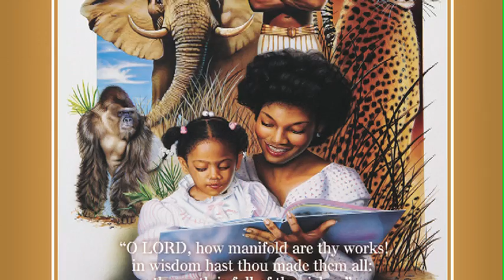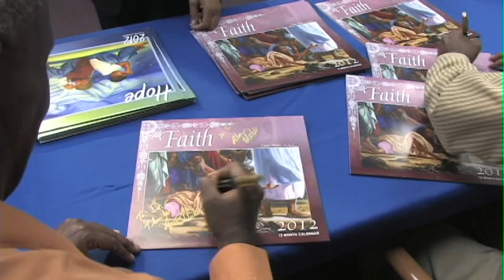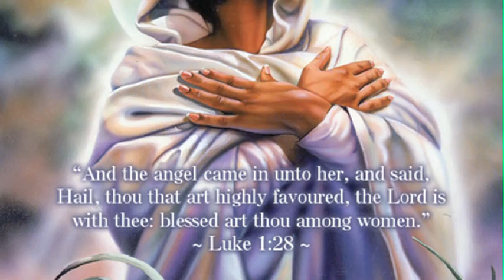Twin Hicks—2012 Bible Images Calendar Promo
Twin Hicks, brothers Alan and Aaron, promote their new 2012 calendars of their African Bible images.